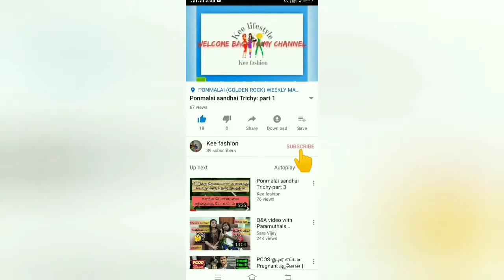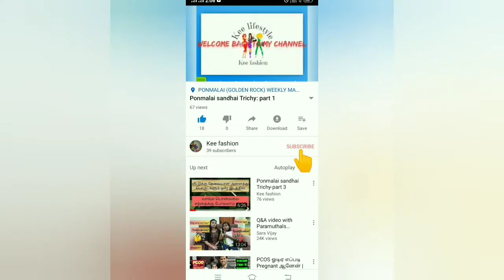இதற்காகதான் தீபாவளி கொண்டாடிக்கொண்டிருக்கும்/Diwali story in Tamil 2020/history of Diwali?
Why we celebrating Diwali?

In this I tell why we are celebrating Diwali every year ..
please share this history  to ur friends and family members..
so that I proceed more..